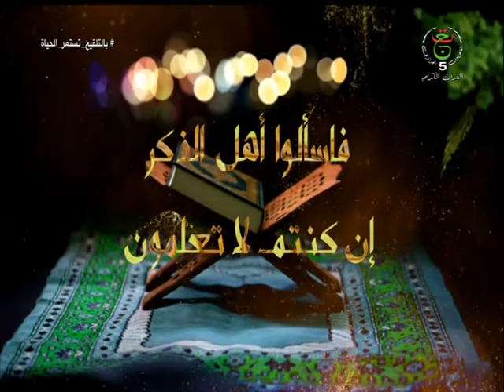هلا سألوا | 2021.11.30